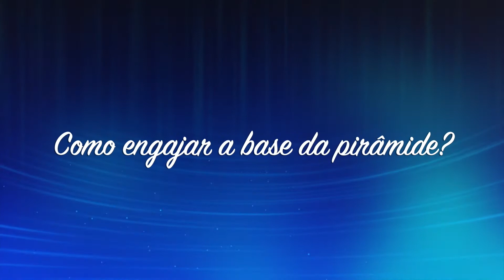Engajamento Efetivo: Estratégias para Mobilizar a Base da Pirâmide Organizacional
Descubra estratégias eficazes para engajar os colaboradores na base da pirâmide organizacional neste vídeo detalhado. Frequentemente, os esforços de engajamento tendem a focar na alta gerência, mas a chave para o sucesso organizacional reside em mobilizar e empoderar todos os níveis da equipe. Abordamos como líderes e gestores podem criar uma cultura de inclusão que promove a participação ativa dos funcionários na base, transformando-os em defensores entusiasmados de iniciativas empresariais. Este vídeo oferece um olhar profundo sobre técnicas para aumentar a motivação, a comunicação eficaz e a construção de uma visão compartilhada que alinha os objetivos da organização com as necessidades e aspirações dos colaboradores em níveis iniciais.

Além de estratégias de engajamento, exploramos as barreiras comuns que impedem a participação efetiva da base da pirâmide e como superá-las. Você aprenderá sobre a importância de fornecer treinamento adequado, reconhecimento e oportunidades de crescimento que incentivem o envolvimento e a contribuição ativa. Este conteúdo é essencial para qualquer líder que busca não apenas melhorar o desempenho operacional, mas também fomentar um ambiente de trabalho mais dinâmico e inovador, onde cada membro da equipe se sinta valorizado e capaz de contribuir para o sucesso organizacional.

FRAGMENTOS DA LIVE: BATE PAPO LEAN SIX SIGMA
MELHORIA CONTÍNUA NA INDÚSTRIA DE PAPEL E CELULOSE.

O objetivo principal é levar ao público em geral (empresários, funcionários, estudantes, etc.) um pouco da Cultura Lean Six Sigma, desmistificando o tema. Usando um linguajar simples, podemos atingir um número maior de pessoas e mostrar as vantagens de se trabalhar e vier com base numa filosofia riquíssima.

CONHEÇA UM POUCO SOBRE OS PARTICIPANTES:

🗣️RAFAEL FRANCO RAYMUNDO (CONVIDADO- Engenheiro Florestal com pós-graduação em Engenharia da Produção com mais de 15 anos de experiência profissional).

🗣️LUPÉRCIO MACHADO (LSS-1- Técnico Mecânico, Engenheiro de Produção Mecânica, com pós-graduação em Gestão de Manutenção e Gestão Empresarial, desenvolvendo sua especialização em Lean Six Sigma - Certificação Black Belt com atuação profissional de mais de 15 anos).

🗣️WANDERSON STAEL PARIS (ANFITRIÃO - Engenheiro Mecânico (UTFPR), Mestrado em Engenharia da Produção - Lean Six Sigma (UFPR), Doutorando em Engenharia de Confiabilidade, mais de 30 anos de experiência na Indústria, atuando como Consultor desde 2004 e como Professor de Graduação e Pós-Graduação em diversas instituições de Ensino e com variadas produções no tema (Livros, Artigos Técnicos, Vídeos, eBooks, entre outras).